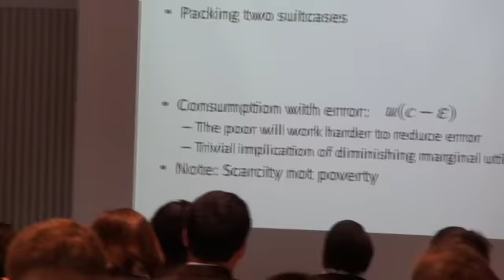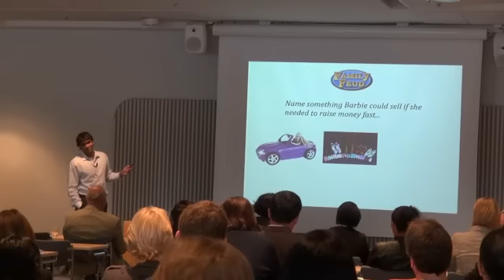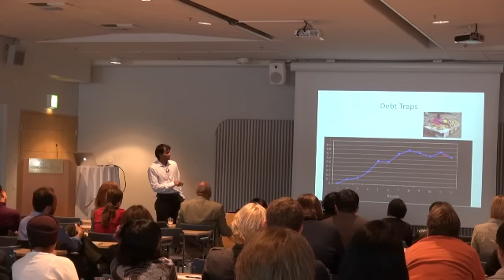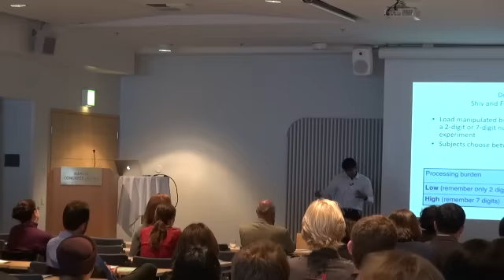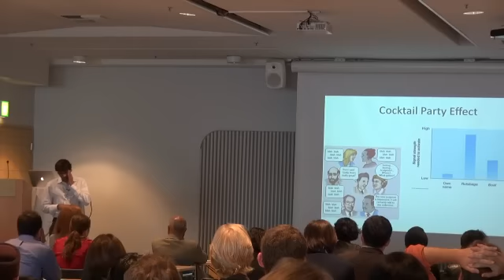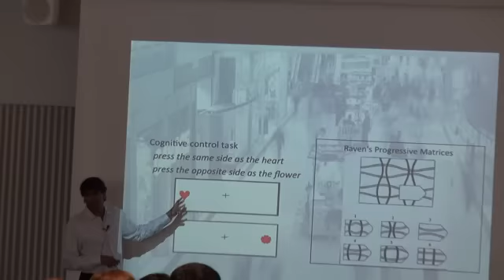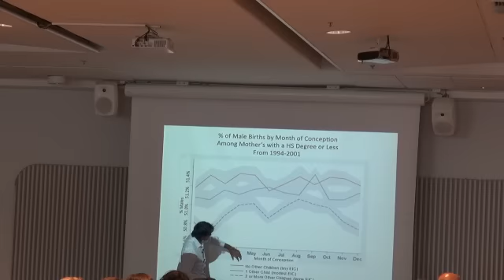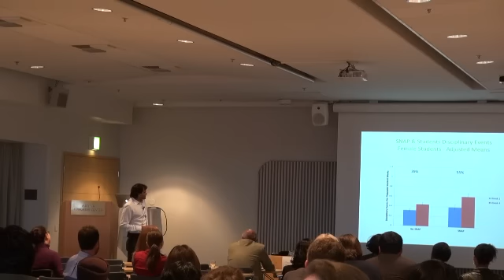'Focusing on Poverty'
Sendhil Mullainathan, Harvard University

UNU-WIDER Conference on Poverty and Behavioural Economics
1-2 September 2011, Marina Congress Center, Helsinki, Finland